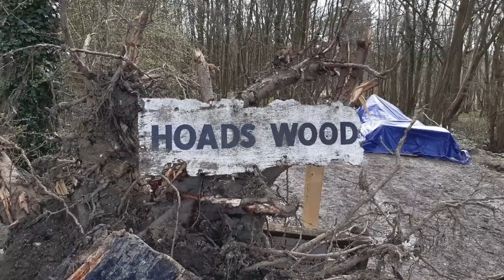Sarah Everard - The Woman Who Was Kidn*pped, R*ped & Murdered By A Police Officer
Rest In Peace Sarah

On the 3rd of March 2021, 33 year old Sarah Everard would make her way to a friends home in Clapham. After leaving her friends house she was approached by police officer Wayne Couzens who made a fake arrest on her.

While detained he would take her 80 miles away in Kent & proceeded to r*pe her before murdering her.